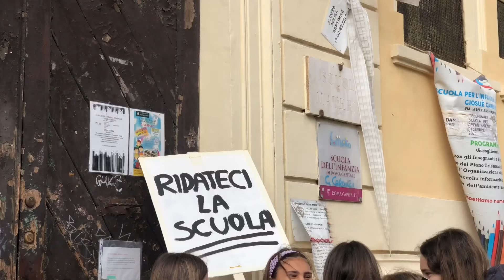Scuola Carducci chiusa: bambini e mamme protestano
Dopo la chiusura a causa della rottura dell'impianto fognaria, la scuola Giosuè Carducci di Roma chiude, lasciando tantissimi bambini a casa, tornando in DAD. La protesta di genitori e figli e il colloquio con la giunta del VII municipio.